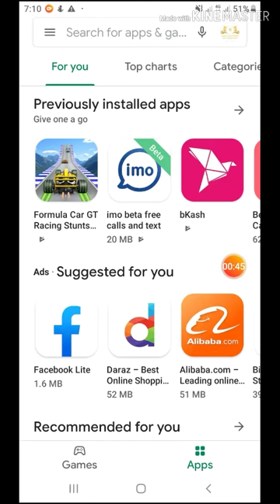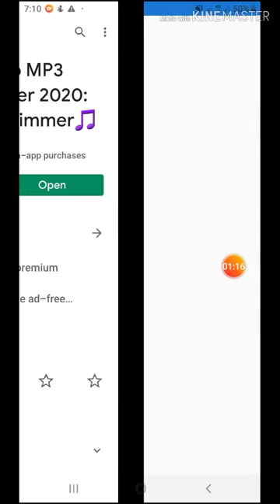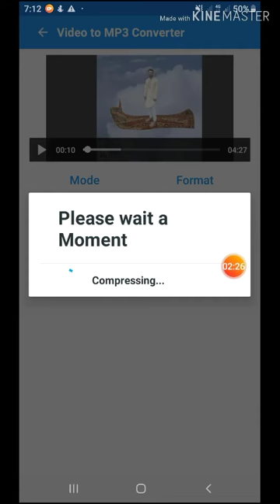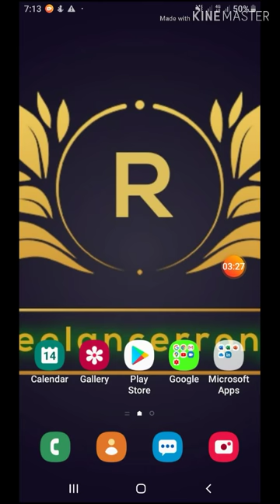ভিডিও থেকে অডিও/ Video to aideo Converter in bangla/All Android Solution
আমার এই ভিডিও টি দেখে আপনারা সহজে যেকোনো ভিডিও কে খুব সহজে অডিও করে নিতে পারবেন। ভিডিও ফুল দেখার জন্য অনুরোধ রইল। আর যদি আমার এই ভিডিও টি ভালো লাগে তাহলে অবশ্যই একটি লাইক ও কমেন্ট  করে যানাবেন।
ধন্যবাদ সবাইকে